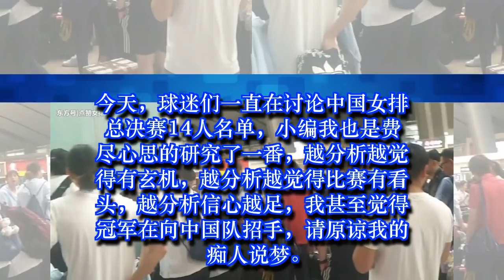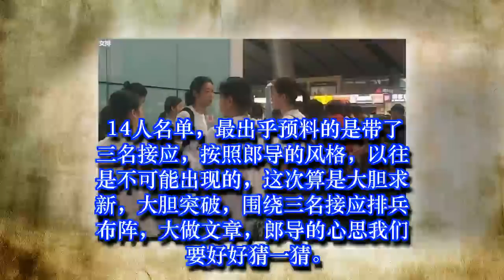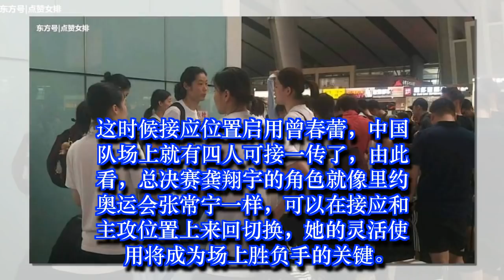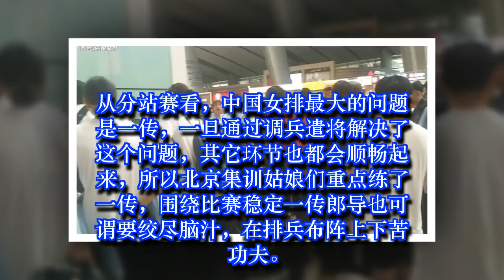14人名单有玄机，总决赛中国女排有望奇阵出击逆袭冲冠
14人名单有玄机，总决赛中国女排有望奇阵出击逆袭冲冠